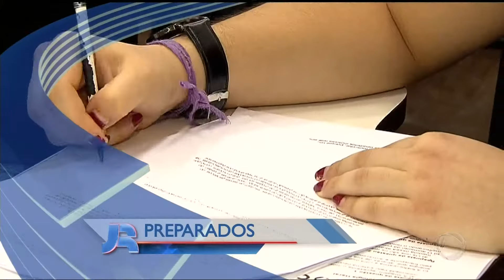Encerramento do Cidade Alerta Especial e Início do Jornal da Record Especial | 25/11/2017